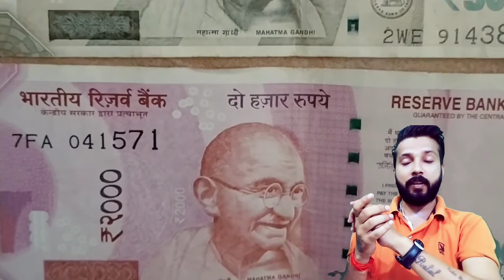Daily dozze box| 87 रुपए में आलीशान घर | amazing facts episode 18 | facts in Hindi | wow facts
Daily dozze box| 87 रुपए में आलीशान घर | amazing facts episode 18 | facts in Hindi

In this video we are going to know some important facts about the world
in this world there are so many interesting things around us
so lets starts a journey of most amazing facts and interesting facts

cover topic
amazing facts about india
amazing facts about uttrakhand

for purpose as criticism , comment , news reporting , teaching , scholarship and reaserch